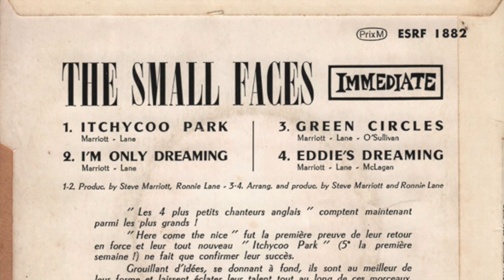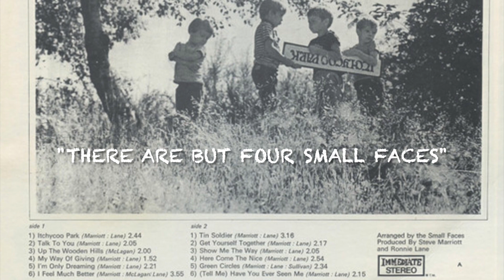The Small Faces: I'm Only Dreaming - New Stereo Mix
This is one of the many great songs of the 1967 album "There are But Four Small Faces". The song was the B-side to the big hit song "Ichycoo Park".

It was written by Steve Marriott and Ronnie Lane